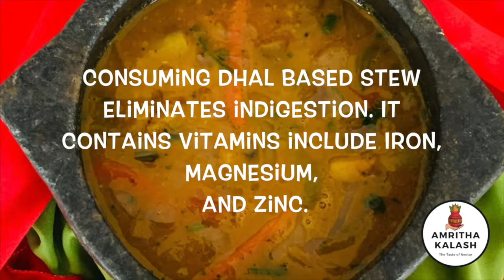Healthy Breakfast of South India | Soft Idlis, Chili Chutney and Vegetable Sambar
Idli with chutney and sambar is in fact one of the most healthiest Indian breakfast